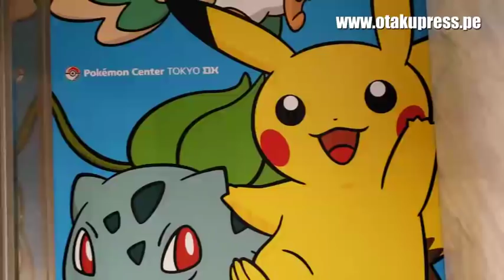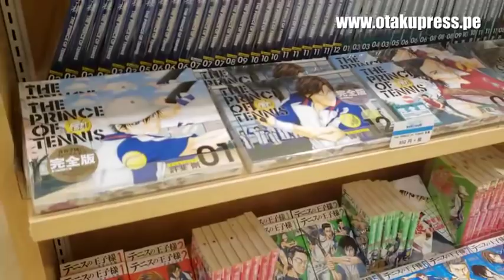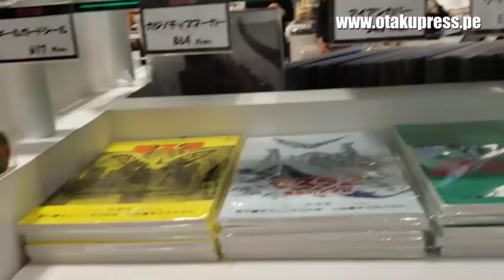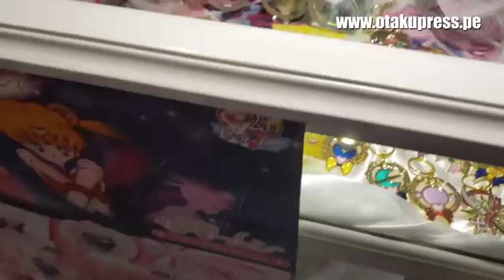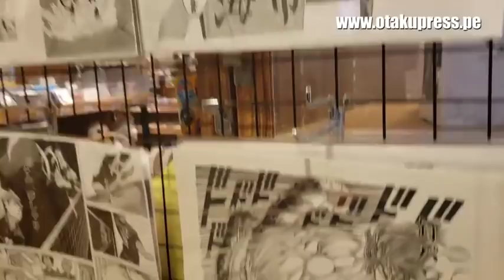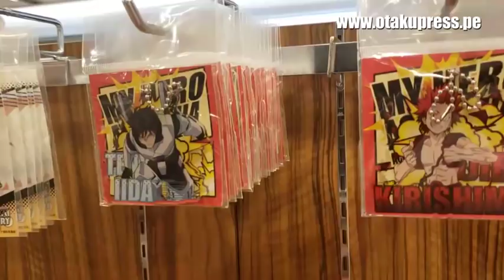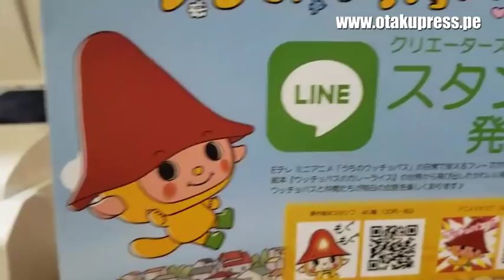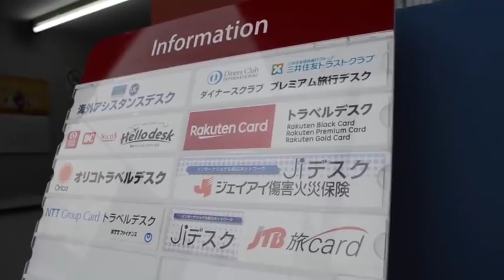TIENDAS DE ANIME (PARTE I) | OTAKU EN JAPÓN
¿Les gusta Cardcaptor Sakura, Pokémon, One Piece, Dragon Ball, Naruto, Prince of Tennis y otros animes?

En este video tienen las tiendas oficiales de estas reconocidas series para que planeen su próximo viaje a Japón.

1:00 Príncipe del Tennis
2:50 Godzilla
4:00 Sailor Moon
5:12 Pokémon
6:30 Shonen Jump JUMP SHOP
9:16 NHK Character SHOP - Cardcaptor Sakura
10:36 Tamashii Nations
11:29 One Piece - Tokyo Tower

Enlaces recomendados:

También visita la tienda oficial del Prince of Tennis

☆ ☆ ☆ ☆ ☆ ☆ Publicidad☆ ☆ ☆ ☆ ☆ ☆ ☆

Curiosidades de este video:
- En la siguiente parte tendrán más tiendas vinculadas a anime, mangas y otras series populares japonesas.